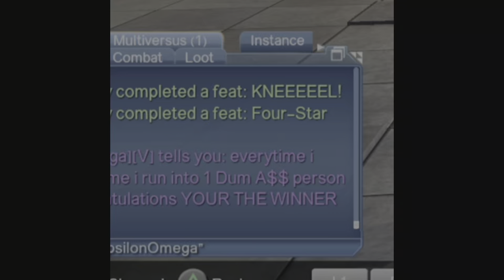WHY ARE PEOPLE LIKE THIS??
Welcome to DCUO…

thanks